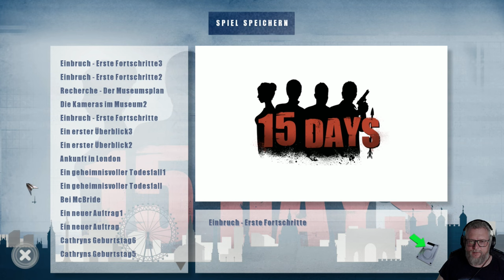05: Genau genommen gehört IHM die Kneipe 👤💰 15 DAYS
05: Genau genommen gehört IHM die Kneipe 👤💰 15 DAYS

► Microsoft: ...
► Origin: ...
► Web: ...

Eine Gruppe aus drei Aktivisten hat es sich zum Ziel gesetzt, die Welt zu verbessern. Sie wollen berühmte Kunstwerke aus den weltweit renommiertesten Museen stehlen um sie an private Kunstsammler zu verkaufen – für einen guten Zweck.

Die Gruppe schafft es einen erfolgreichen Coup nach dem anderen zu landen, obwohl die Polizei ihnen auf den Fersen ist – bis sich eines Tages ein mysteriöser neuer Klient bei ihnen meldet und sie in eine politische Verschwörung hineingezogen werden ...
* Ein Mystery-Adventure voller Verschwörungen und unerwarteter Wendungen
* Zeitgemäße, glaubhafte Spielwelt
* Zeitgenössische Bildsprache
* Ausgefeiltes Skript
* Schnelle, dynamische Erzählung
* Interessante technische Spielereien, die eine realistische Interaktion mit der Umgebung ermöglichen
* 4 verschiedene spielbare Charaktere auf beiden Seiten (Polizei & Aktivisten)
* Leichter Einstieg durch moderaten Schwierigkeitsgrad